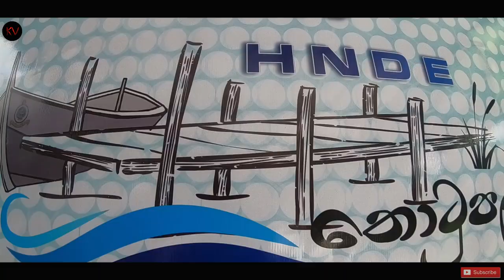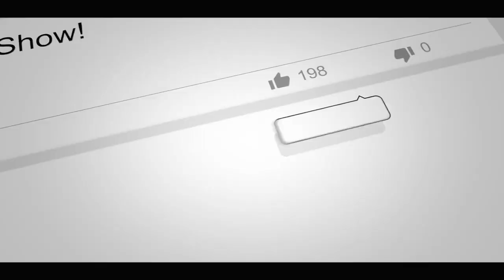HNDE | Annual Gathering | Vlog06 | HINEDA